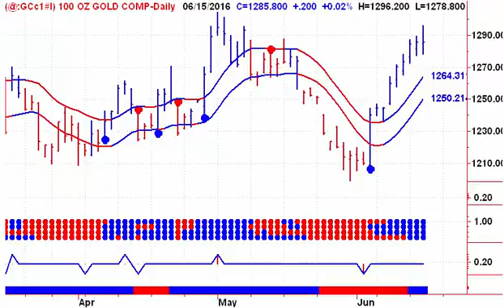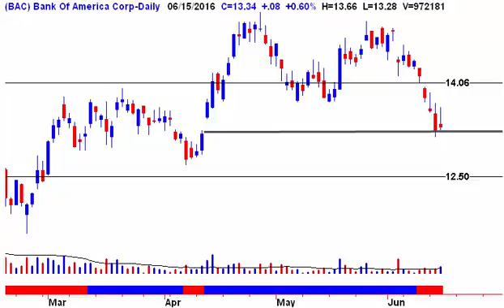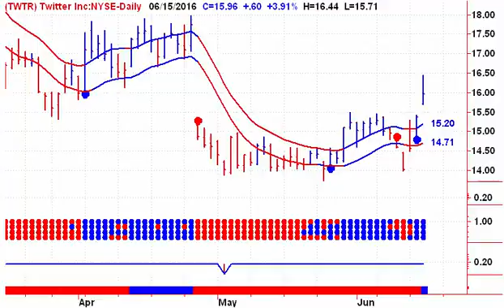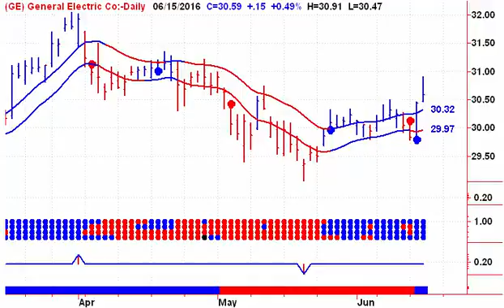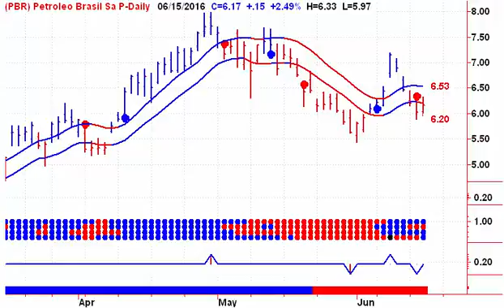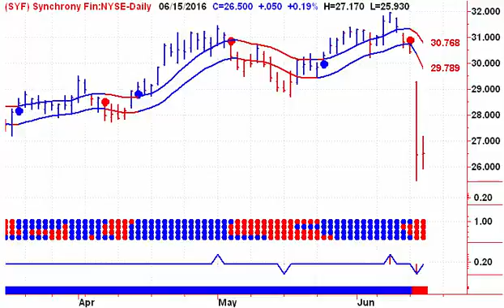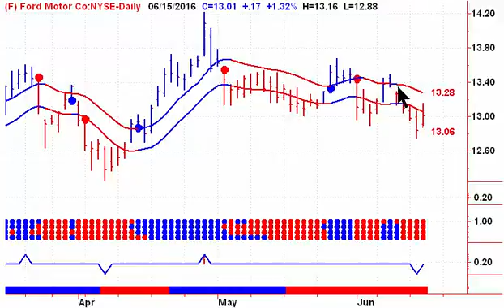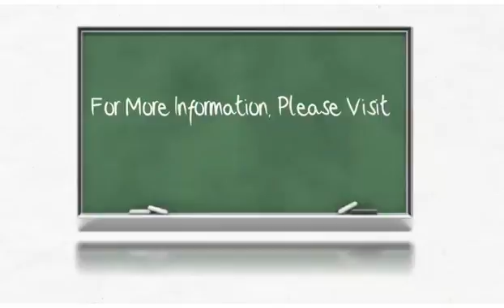NYSE Volume Leaders 20160616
Technical Charts and Commentary on Yesterday’s 10 Largest Share Volume Traders on the NYSE.

COMMENT: We provide, on a rotating daily basis, our technical charts and opinions on the previous day’s ten largest volume leaders on the TSX, the NASDAQ, and the NYSE. All charts are based on End-Of-Day data, and do not take after-hours market activity into consideration.

For Wednesday, June 15, 2016, the NYSE stocks, excluding ETFs, with the largest share volume trading numbers, with a stock price of at least $2.00, are as follows: